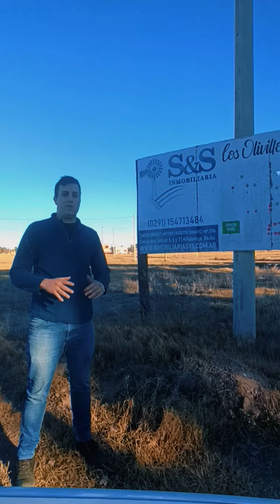Loteo Los Olivillos, Pedro Luro Bs As.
Excelente oportunidad de inversion!
Mas de 120 parcelas a la venta, diferentes medidas y valores.
Servicios: Agua, luz y cloaca.
Listos para escriturar.
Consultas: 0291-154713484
Face: sysinmobiliaria2018